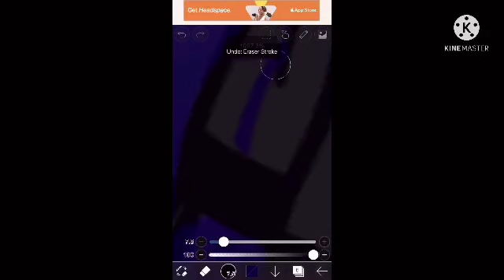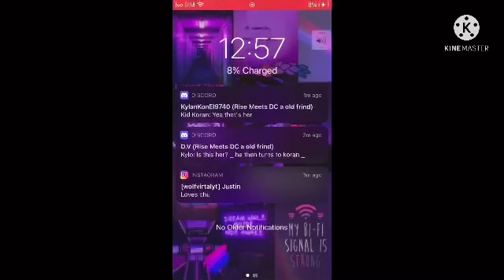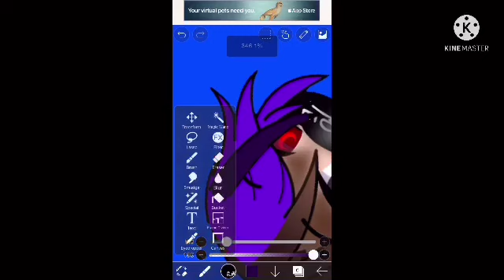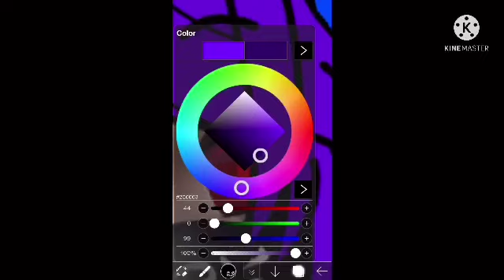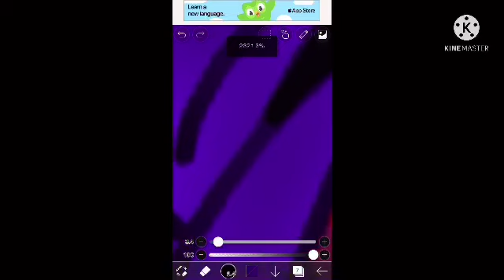Editing my oc (part 4/?)